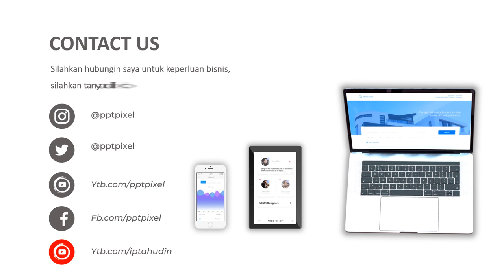Jasa Konten Video Bisnis Digital Untuk Tiktok, Facebook, Instagram, Google Ads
Jasa Edit Video Promosi / Jasa Konten Video Bisnis Digital Untuk Tiktok, Facebook, Instagram, Google Ads Atau

Daftar Isi
00:00 - Intro Pptpixel
00:18 - Contoh Iklan Profesional

KEYWORD POSTINGAN
Jasa Fotografer,
Daftar Agen
Testimoni
Seminar
Seminar UMKM
Jasa Video
Tanaman Hias
Custom Case
Tutorial Kecantikan
Laundry Antar Jemput
Jajanan Ramadhan
Street Food
Rakit PC
Toko Onderdil
Kopixel
Video pptpixel
Sneakers
Upgrade Smartphone
Interior Minimalis
Hotel Ternyaman
Mens Fashion
Bisnis Penjualan
Woman Fashion
Music Party
Dream House
Conference Techno
Company Profile
Big Burger
Pasta Delicious
Bisnis Digital
Fashion Man
Fashion Man Baju
Fashion Muslim
Fashion Woman
Fashion Woman Shop
Food Explainer
Food Delevery
Food Traditional
Gadget Coustome Case
Gadget, Elektronik
Kid Baby, Promina, Sabun Lifebuoy, Dot Bayi
Minuman Kekinian
Online Shop, Marketplace
Agriculture
Bakery, Roti
Bimbel, Tempat Les
Burger
Burger, Humberger
Burger King
Hijab
Marketing
Noodle
Tour Travel
voucher travel
Klinik kecantikan
Klinik SkinCare
Fashions Kid
Seminar Kewirausahan